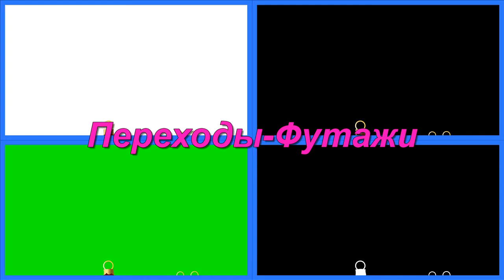Ёлочные Шары 5 (11 х 4 шт) 1080р по 5 сек. Переходы-Футажи | Transition-Footage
(По Шаблону - Можно заказать ЭТИ или ДРУГИЕ - Переходы; Переходы-Футажи с Маской, Хромакей и т.д.)
СВЯЗАТЬСЯ С АВТОРОМ:

Новогодние Переходы-Футажи с Масками + Хромакей | Transition-Footage & Mask + Green Screen

(В Н.Г. Переходы Youtube)
Ёлочные Шары 5 (11 х 4 шт) 1080р по 5 сек